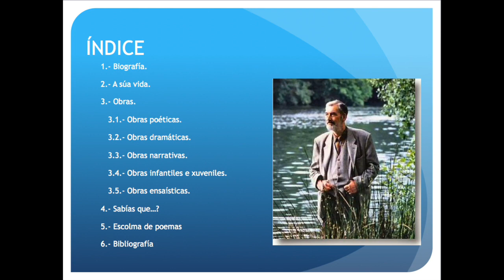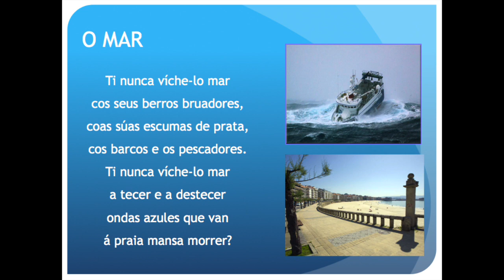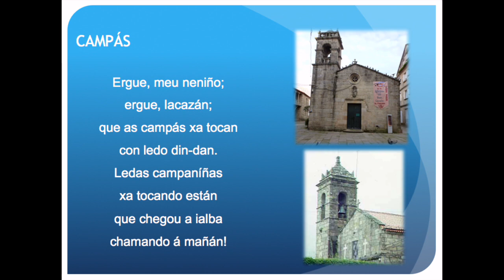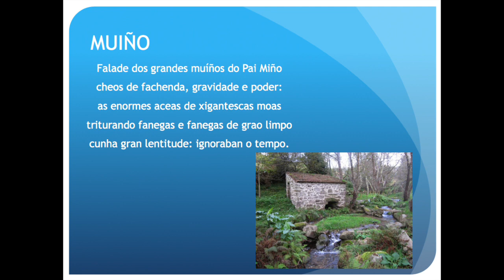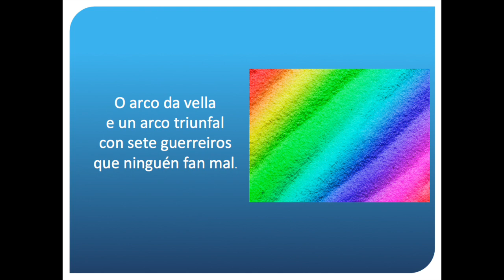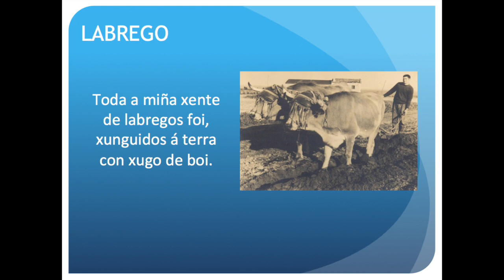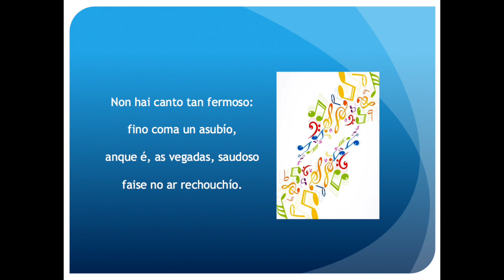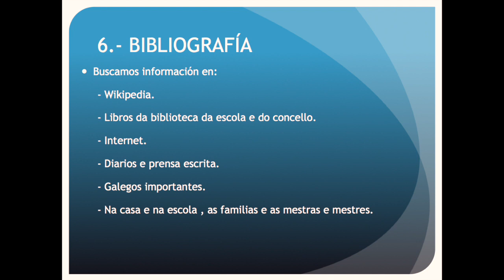Manuel María. Letras Galegas 2016